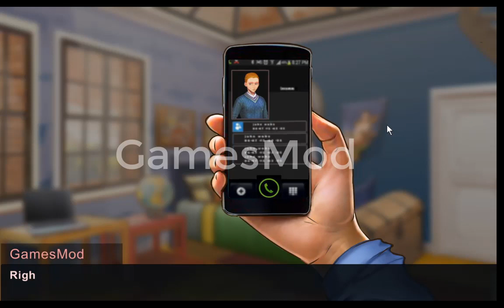TAFFY TALES [UBERPIE] Day 12-13 + Download link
Installation:
1- Extract to desired location.
2- Click on “Family Tales.exe” to start playing.
Cheat Code:
alvnkw (Case sensitive.)
Start right at the new update.
Instructions: Choose Load Game and then click on the first save, there you can
ymuyno (Case sensitive.)
Max stats and money.
Instructions: Start new game, there you can enter the code.